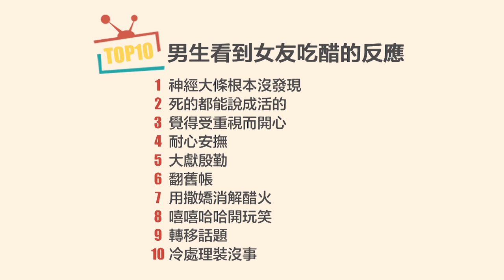WebTVAsia TOP10 - 男友看到女友吃醋的反應！ 男生這些反應會不會太欠揍了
【女友吃醋時...男生「這些」反應好欠揍！】

男友永遠不懂妳幹嘛生氣？！
快tag妳身邊神經大條的大笨蛋！！！

演員： 林雨葶 、 詹毛帽